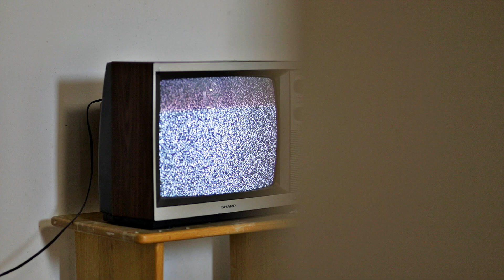LavishPhib | "Around Here" (Shot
Written. Produced. Engineered by @LavishPhib
Directed by JLaw of @oneroommedia

Amazon Prime Music

Connect with @Oneroommedia